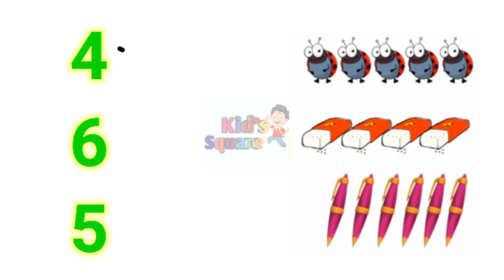English worksheet LKG | Kid's Education 1 to 20 | English worksheet Nursery Kids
Meetu kids square

What are the numbers 1 to 100? | Number Name 1 to 100 | learn easy |

Hi

"Kid's Square"

Is video me mai apko bataungi 1 to 100 counting chart chart ke dwara jo hami samjhane me easy hoga.

What are the numbers 1 to 100?

How do you write 100 in English?

What is the sum of numbers 1 to 100?

What is the number before 100?

How do you count to hundreds?

How long do you take to count 1 to 100?

What is the sum of 1 to 100?

How do you solve 100 factorial?

How do you solve factorial 100?

How do you count to a hundred thousand?

How do you count to 100 in Spanish?

What is the number 100?

How many 9's are there in between 1 to 100?

How long does it take to count to infinity?

Can you count to millions?

One to Hundred Counting in Hindi

numbers 1-100 download

1 to 50 numbers in English

50 to 100 counting in Hindi

1 to 100 spelling Image

numbers 1-100 download

Baby counting songs

Counting rhymes to 20

Counting songs to 10

ChuChu TV Numbers Song 1 to 10 for

Kids 20 Numbe

1,2 3, 6,7 10

Dave and Ava Number Train 1 to 10 min

ABCD

ChuChu tv The boo boo song

ABC song

Dave and Ava numbers 1 to 20

Dave and ava number train part 2

Number train song

Number train craft

Number train Worksheet

Little Baby Bum color Train Song

1 to 100 tables

Number Names 1 to 100 worksheet

Number names 1 to 100 PDF

Forty one

One to hundred prime number

lkg class english Worksheets | match the letters with pictures | english worksheets for kindergarten

ICSE LKG English Worksheets

LKG class Worksheet Hindi English Math

Free worksheets for LKG

Worksheet for LKG Hindi

LKG English Syllabus

UKG English worksheet

LKG English Book

English Worksheet for Class KG 2

LKG Worksheets PDF

UKG Maths worksheet

Worksheets for LKG English

UKG English Worksheets PDF

Lkg Maths Book

LKG English Worksheet PDF

Lkg Worksheets English Alphabets PDF

LKG class Worksheet

LKG worksheets EVS

What is ABCD English?

How do you write ABCD alphabets?

How can I learn ABCD video?

Who write ABCD?

What is the 27th letter of the alphabet?

How many alphabets are there in Arabic?

How many alphabets are there in Chinese?

Is Korean an alphabet?

How many alphabets are there in ABCD?

How do you write ABCD for kids?

How do you write an ABCD letter?

How do I teach my 3 year old to write the alphabet?

How do you read and write ABCD?

Who write ABCD?

How do I teach my toddler numbers and alphabets?

How do you write an AZ?

Should a 2 year old know their ABC's?

Should a 4 year old be able to write their name?

Why can't My 4 year old recognize letters?

How many letters should a 4 year old know?

What age should child write alphabet?

How do I teach my child letters?

HOW HIGH CAN 4 year olds count?

How high can a 3 year old count?

How do I get my 4 year old interested in writing?

Abcd small letters

My First Learn to Wit Workbook

ABC Writing Book

the Alphabet

Writing alphabet for beginners

Writing alphabet a to Z

Cursive writing alphabet

ABCD Capital letter Writing

Small abcd a to z

Content cover -

english alphabets english alphabets for kids, alphabets writing, english varnmala for children, Hindi varnmala for nursery, Hindi varnmala for Lkg/ Ukg, Hindi varnmala for kindergarten, english varnmala pronunciation mujhe umid hai ki ye video apko bahut pasand aayegi